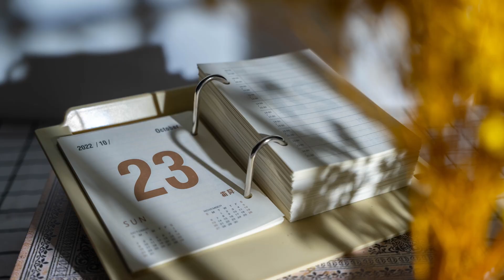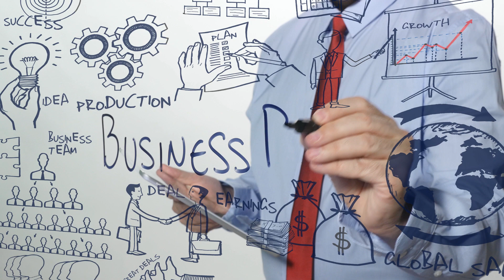Du vergeudest dein wertvolles Potenzial als Coach oder Experte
In diesem spannenden Video spricht Lorik über das Thema "Social Media" und erklärt dir, wieso du deine Zielgruppe genau dort findest.

Wenn du wissen möchtest, wie du als Coach oder Experte online authentisch sichtbar wirst und Wunschkunden über das Internet gewinnst, um nie wieder auf Empfehlungen angewiesen zu sein, dann bewirb dich zu einem kostenlosen Klarheitsgespräch mit einem unserer Experten

Ich wünsche dir viel Spaß mit dem Video!

Solltest du noch kein Abonnent unseres Kanals sein, würde ich mich sehr darüber freuen, wenn du diesen Kanal abonnierst und die Glocke aktivierst, um künftig keine wertvollen Inhalte für den Auf- und Ausbau deines Business als Coach oder Experte zu verpassen.

 / sherzad_con.  .

Höre auch gerne in "Mehr Wirkung und Wohlstand | Der Podcast für deinen Erfolg als Coach oder Experte" von Djurat Sherzad rein, wo er sein Expertenwissen mit dir teilt: